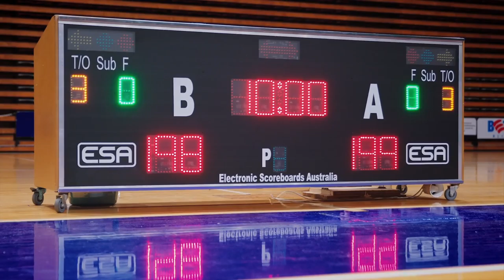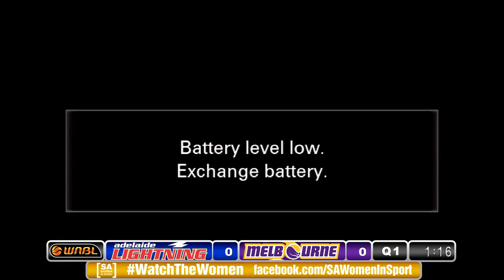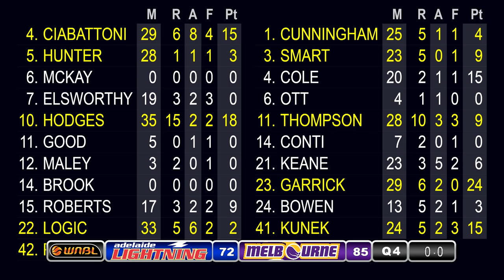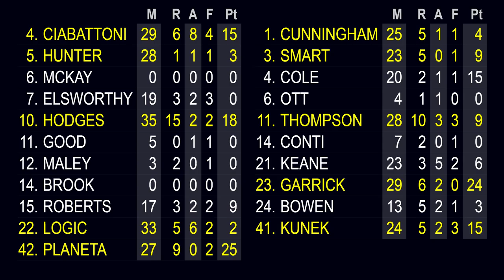MAC Adelaide Lightning vs Melbourne Boomers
Round 18 WNBL action from Titanium Security Arena